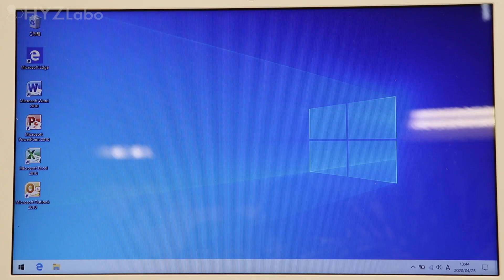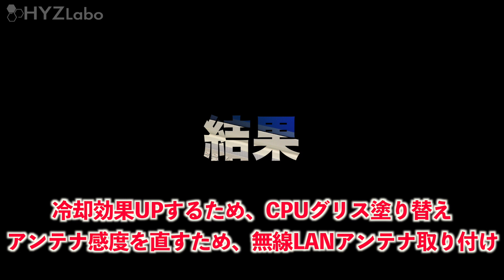【楽々簡単!!】HDD→SSD交換&クローン作成方法｜TOSHIBA DynaBook AZ15/TW【ハイズLabo】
前回の動画で液晶パネルの接続ケーブルを交換したことで、正常に表示できるようになりましたが、動作は遅いまま。これではストレスがたまる一方です。原因は、ハードディスクなので、これを交換するだけで解消できます。さらにSSDにすると絶大な効果を発揮し、快適に使えるようになります。そこで、今回はハードディスクからSSDに交換とクローン作成をしてみようと思います。

★前回の動画はこちら↓
【液晶パネルのケーブルが断線!?】液晶パネルの接続ケーブル交換方法｜TOSHIBA DynaBook AZ15/TW：

➤【故障しても大丈夫!!】HDD→SSD交換&無料でWindows10クリーンインストール方法｜TOSHIBA Satellite B453M：
➤ 【Wi-Fiが壊れてもこれで大丈夫!!】Wi-Fiアンテナ加工&交換方法｜TOSHIBA DynaBook AZ15/TW：